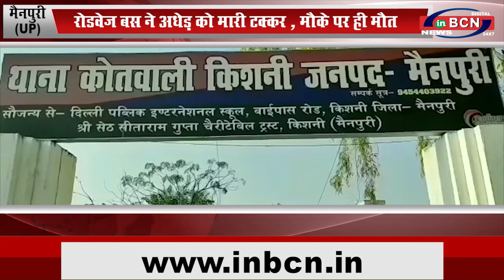(UP)रोडवेज बस ने अधेड़ को मारी टक्कर, मौके पर ही मौत..INBCN News